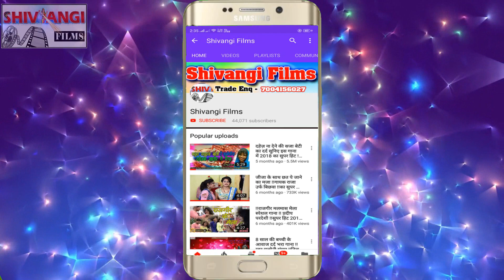VIDEO || Parshuram Pyare || का NEW MAGAHI SONG 2021 || हो जईतौ जवानी बिसपोट गे छौड़ी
Title:  हो जईतौ जवानी बिसपोट गे छौड़ी
Singer:  Parshuram Pyare
Lable: Shivangi films
Lyrics:  Anjesh Anjan